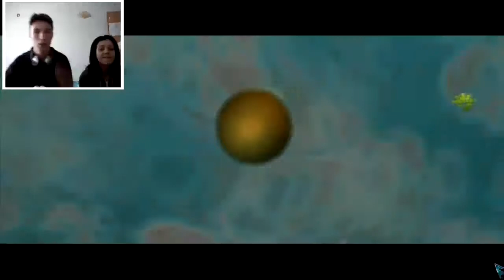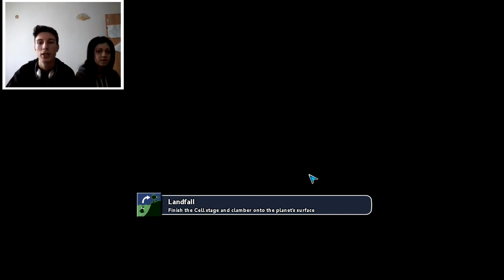THIS CREATION! - Spore - Gameplay #1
===For Fans